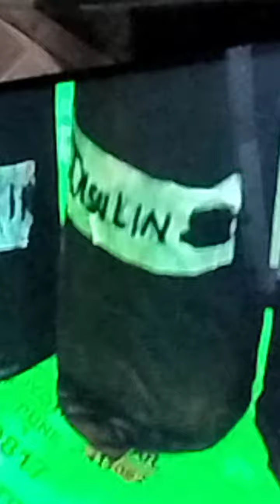Hame bhi sport karna chahiy#pune festival#shorts#video🌿🌹